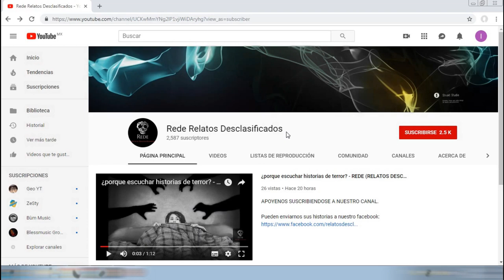BRUJA ROBA BEBES RELATO REAL - REDE Relatos Desclasificados